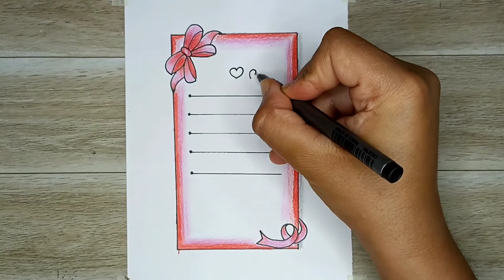تزيين الدفاتر | أفكار للتزيين الدفاتر من الداخل سهلة و بسيطة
رسم سهل | كيفية رسم زخرفة هندسية بقلم فقط